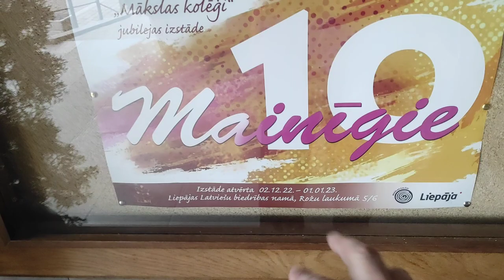""Mākslas kolēģi"" 10 gadi nozvinēja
VID 20221201